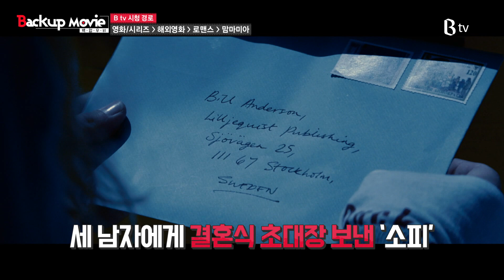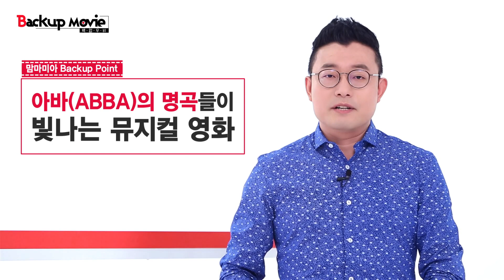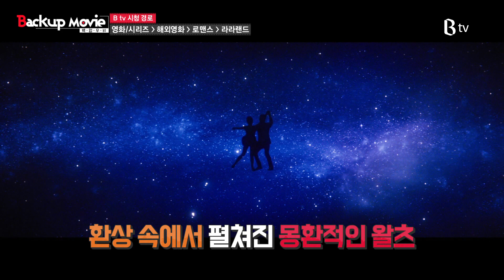[B tv 영화 추천/movie Big #23] 맘마미아 VS 라라랜드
[B tv 영화 추천/movie Big #23]
맘마미아 VS 라라랜드

[백업 무비]
하나의 주제, 두 개의 시선
오상진, 주성철 두 남자의 취향대로 골라보는 영화!

지금 이 순간, 당신이 놓치지 말아야 할 영화
한 번 봐도, 다시 봐도 매력이 샘솟는 영화

한여름의 축제, 뮤지컬 영화!
맘마미아, 라라랜드.

지금 소개해드린 영화는 B tv의
영화/시리즈 ▶영화 전체보기 ▶ 해외영화 ▶ 로맨스
만나 보실 수 있습니다.